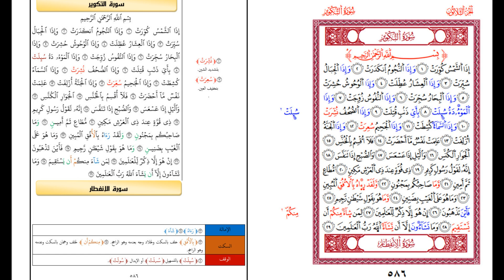سورة التكويرتلاوة تعليمية بالقطع والوصل للامام حمزة بروايية خلف وخلاد د٠ ابي الخيرهاشم الشافعي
سورة التكويرتلاوة تعليمية بالقطع والوصل للامام حمزة  بروايية خلف وخلاد  د٠ أبي الخيرهاشم الشافعي الدمشقي
Surat Al-Takweer
, an educational reading, by Imam Hamza Al-Kufi, with his narrator Khalaf and Khallad, with editing by Dr. Abi Al-Khair Hashim Al-Shafi’i
قراءة نافع المدني: للامام نافع المدني عدة روايات اشتهر منها اثنان وهما:
قراءة ابن كثير المكي: اشتهر لابن كثير راويان هما:
البزي:.
قنبل:
قراءة أبي عمرو البصري: اشتهر لأبي عمرو البصري راويان هما:
السوسي: #
قراءة ابن عامر الشامي: اشتهر لابن عامر الشامي راويان هما:
هشام: .
ابن ذكوان: .
قراءة عاصم الكوفي: اشتهر لعاصم الكوفي راويان هما:
شعبة:.
حفص: .
قراءة حمزة الكوفي: اشتهر لحمزة الكوفي راويان هما:
قراءة الكسائي: اشتهر للكسائي راويان هما:
قراءة أبي جعفر المدني::
ابن جمّاز:.
قراءة يعقوب الحضرمي::
قراءة خلف العاشر: اشتهر لخلف العاشر راويان هما:
Reading Ibn Katheer Al-Makki: Two narrators are famous for Ibn Katheer:  Al-Bazi: Ahmed bin Muhammad bin Abdullah bin Al-Qasim bin Nafeh bin Abi Bazza. anbul: He is Muhammad bin Abd al-Rahman bin Khalid al-Makhzoumi, their master, Abu Omar al-Makki, the sheikh of the reciters in the Hijaz in his time.Reading Abi Amr Al-Basri: Two narratorsرهاشم الشافعي